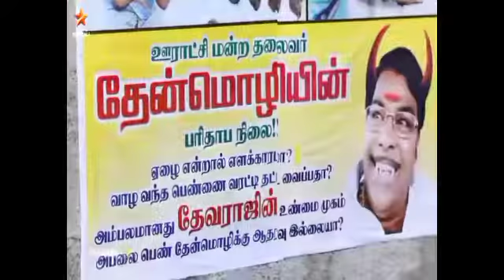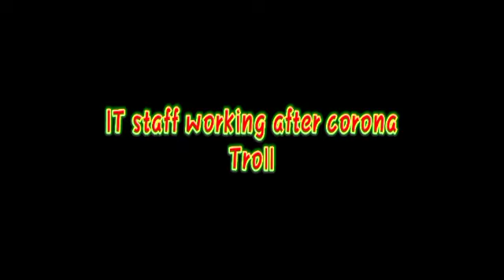Today trending,current Troll | part 2